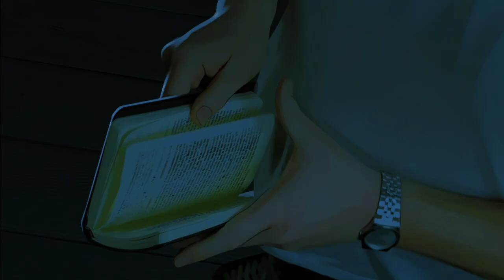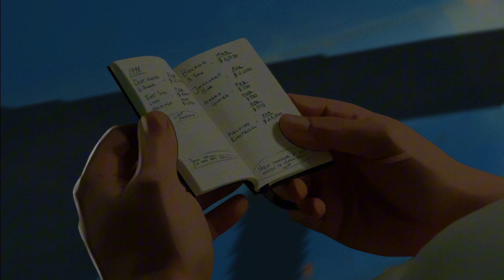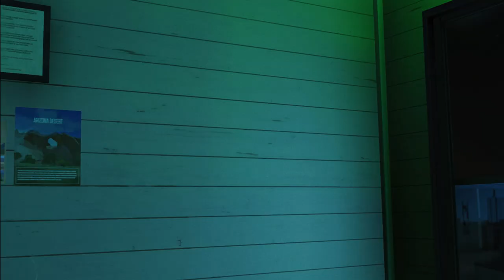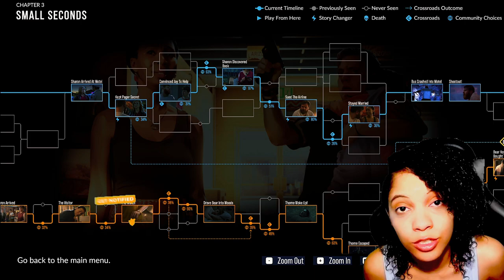Who's Really the Bad Guy When You're Protecting Your Family... As Dusk Falls Part 3